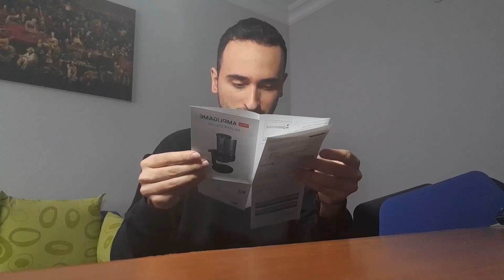EN İYİSİ O! YILIN MİKROFONU! - FİFİNE AMPLİGAME A8 KUTU AÇILIMI VE SES TESTİ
fifine mikrofon oyuncu Merhaba arkadaşlar bugün yeni mikrofonum Fifine Ampligame A8 mikrofonu kutu açılımı ve ses testi yaptım. Umarım beğenirsiniz..